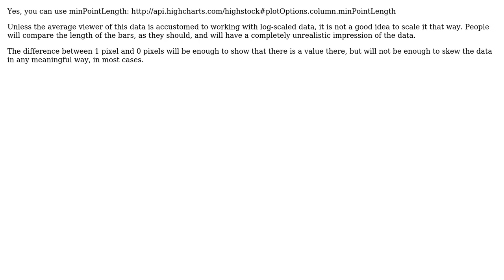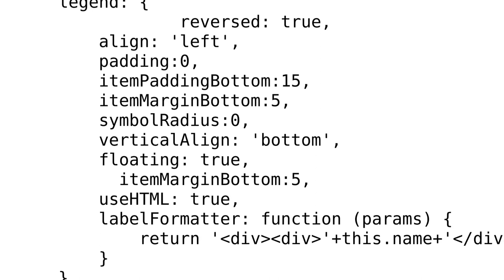Trying to set a minimum height on bars in HighStock (3 Solutions!!)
Trying to set a minimum height on bars in HighStock

With thanks & praise to God, and with thanks to the many people who have made this project possible! | Content (except music & images) licensed under CC BY-SA | Music | Images & others | With thanks to user jlbriggs user Harshal Ringe user Bill user Ben McCormick and the Stack Exchange Network Trademarks are property of their respective owners. You are responsible for your own actions.